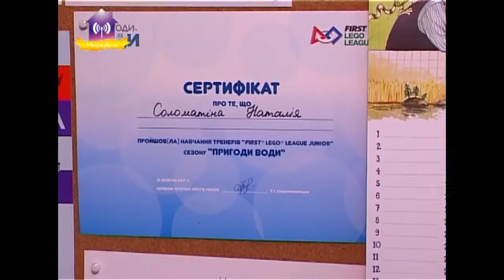"Детская техническая студия" приглашает.